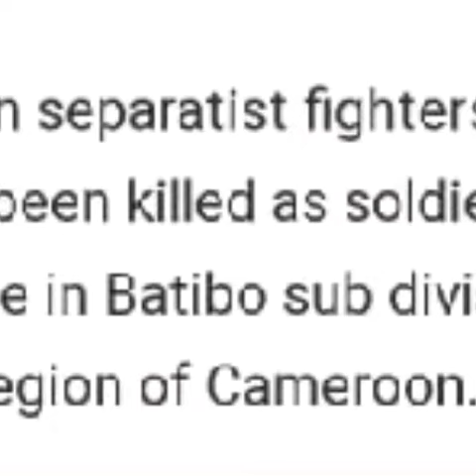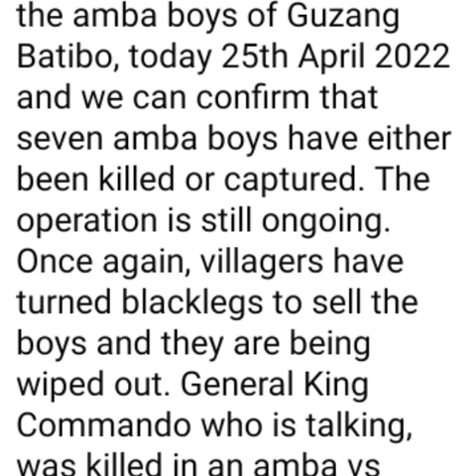7 Ambaboys and 1 civilian killed in Guzang by the military.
Military killed 7 Ambaboys and 1 civilian in Guzang village, Batibo sub division on 25/04/2022